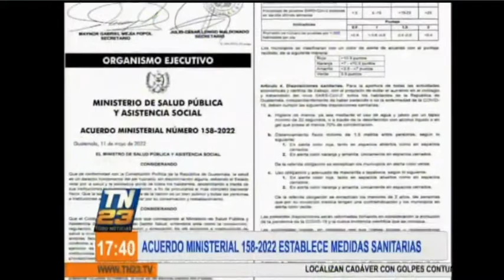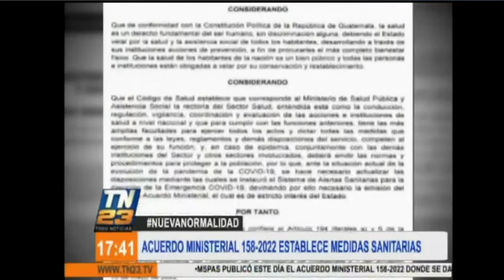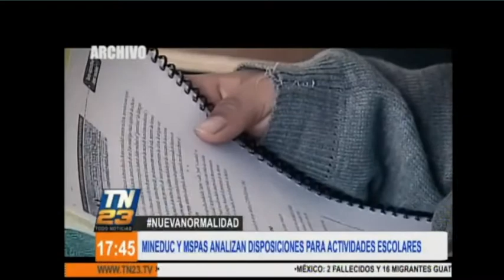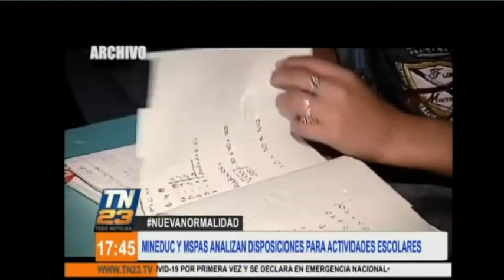Ministro de Salud explica cambios sobre medidas por la pandemia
Además, Mineduc y MSPAS analizan disposiciones para actividades escolares.